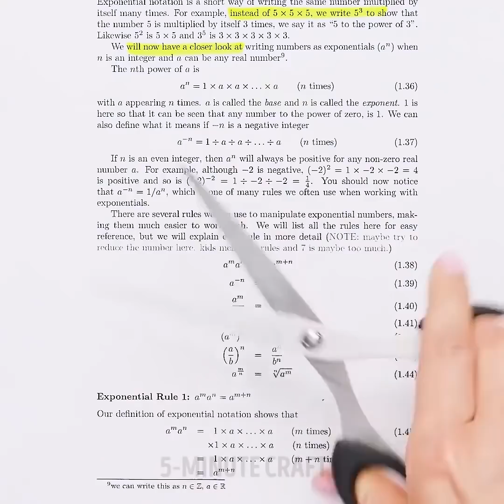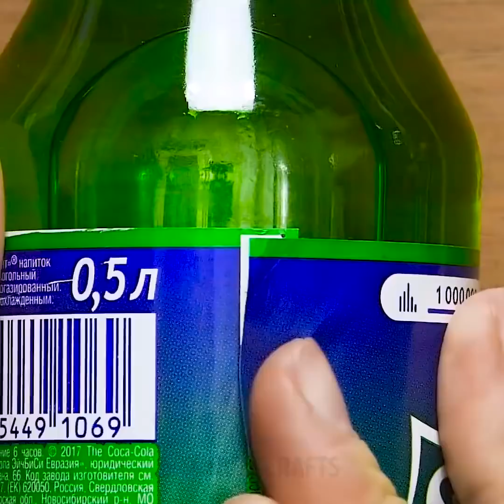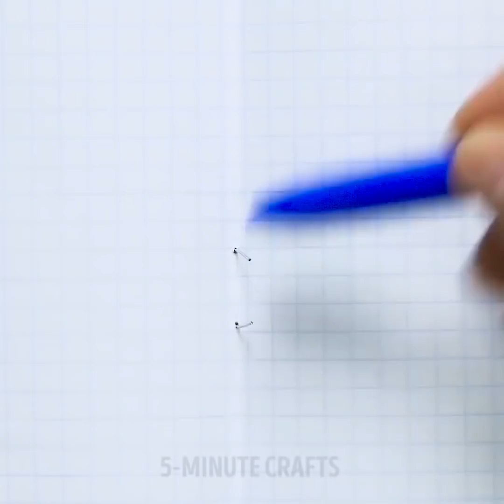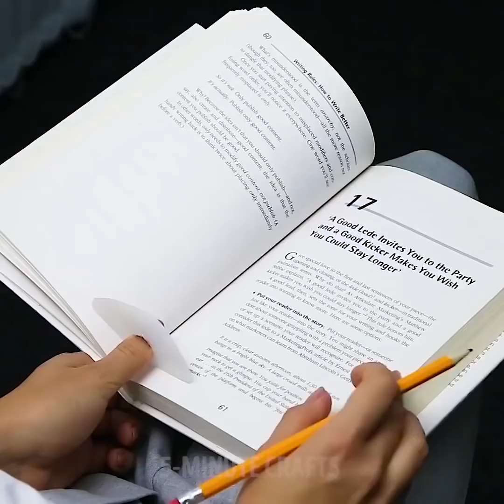20 ASTUCES SURPRENANTES POUR L’ÉCOLE QUI FONCTIONNENT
ASTUCES ET TOURS POUR L’ÉCOLE QUI FONCTIONNENT

Apprends à faire une horloge pour gérer son temps à l’école. Tu pourras t’organiser pour faire ton travail à temps tout en t’amusant.
Il existe quelques méthodes d’anti-sèches simples, et tu ne te feras pas attraper ! Tu peux utiliser une bouteille en plastique transparente par exemple.

Et si je te disais que tu pouvais tracer des cercles sans utiliser de compas ? Utilise une bande de papier afin de tracer des cercles parfaits.

Tu peux peindre de jolies toiles… sans peinture ! Si tu ne me crois pas, regarde cette vidéo et regarde comment nous avons peint avec des Skittles !

Regarde cette vidéo jusqu’à la fin et apprends à faire des coiffures stylées ! Il y a plein de variantes aux coiffures de princesses. Tu peux faire de jolis chignons ou de jolies queues de cheval. Une autre idée pour l’école ou pour une fête est une coiffure tressée. Cela semble très compliqué, mais tu verras que c’est plutôt simple en regardant notre tutoriel.

N’oublie pas de nous dire dans les commentaires quelle a été ton idée favorite.

HORODATAGE:
02:24 – Copier en cours
03:20 – Horloge de gestion du temps
05:24 – Marqueur multicolore
08:55 – Coiffures pour filles